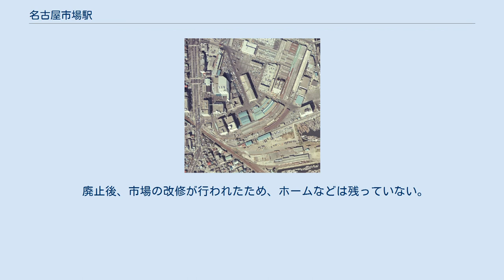名古屋市場駅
名古屋市場駅（なごやしじょうえき）は、かつて愛知県名古屋市熱田区川並町にあった日本国有鉄道（国鉄）の駅。
東海道本線貨物支線（通称名古屋港線・白鳥線）の終着駅であった。
 地上駅で、名古屋市中央卸売市場本場の中にプラットホームが設置されていた。
ホームは鮮魚卸売場と塩干・青果卸売場の2か所に分かれていたが、荷役線や待避線は一体となっていた。
 当駅では主に卸売市場を発着する水産物や青果物などを取扱っていたが、日本冷蔵専用線を発着する貨物も取扱っていた。
日本冷蔵の倉庫は市場の西側にあったため、白鳥駅から分岐していた専用線と、八幡信号場方面からのホームへの線路が平面交差していた。
 1966年（昭和41年）時点では1日6本の貨物列車が稲沢駅で継走され全国からの貨車を牽引して到着していたが、トラックの普及や高速道路網の整備などのため取扱量が減少し、1978年（昭和53年）に廃止された。
全国に数か所あった市場駅の中でも一足早く廃止されている。
 廃止後、市場の改修が行われたため、ホームなどは残っていない。
また当時あった日本冷蔵の倉庫も既に取り壊されているが、ニチレイ・ロジスティクス東海（ニチレイグループ）の本社は現在も当地に置かれている。